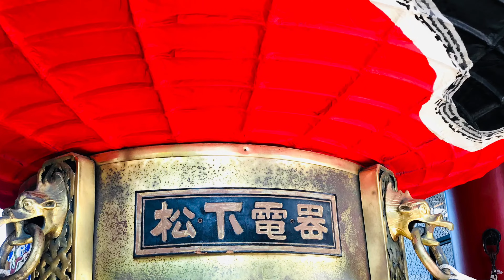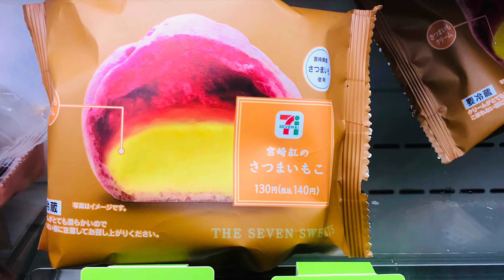Tokyo Trip Form Korea to Japan EP.1